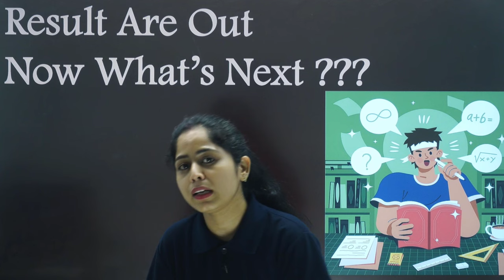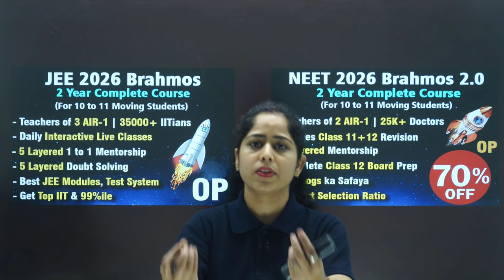What to do After Class 10th | BEST Stream Selection | Career Counselling After Class 10 | eSaral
Wondering what to do after Class 10th? Get career counselling and discover the best streams available for your future! Make informed decisions with our tips.

After class 10 what can I do | Best career options after 10th | Career counseling after 10th | Which stream to choose in class 11 | Stream Selection After 10th 2024 |